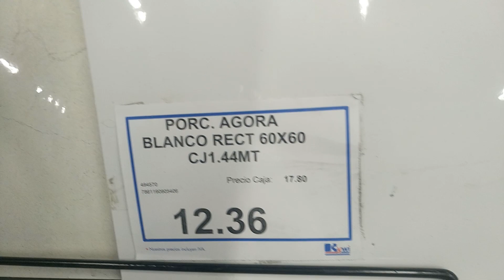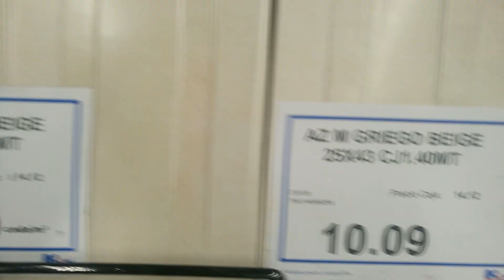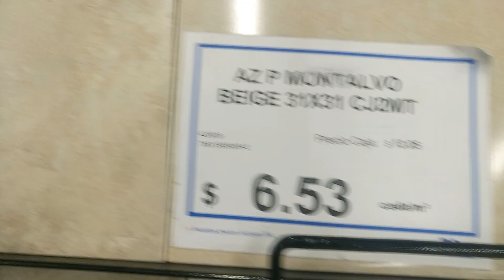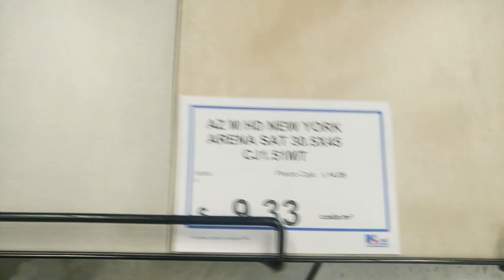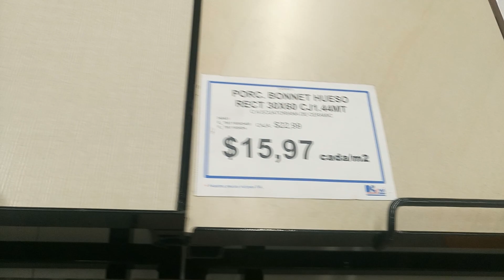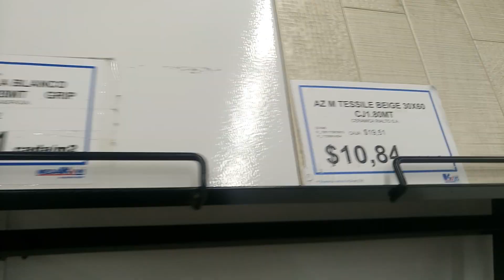valdosa, kiwy quicentro sur